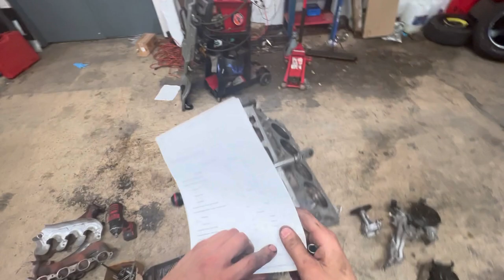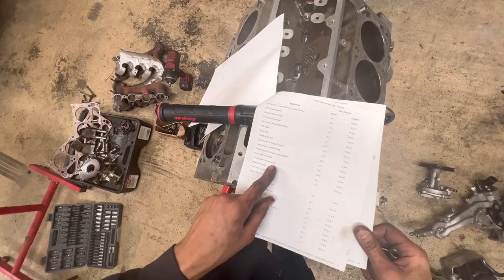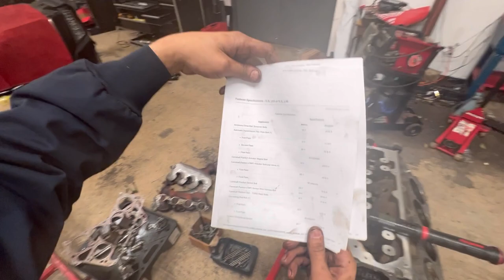Cadillac Escalade Lifter Fix ( Partial Engine Rebuild) Follow Along With Me!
I got the escalade engine back from the customer. He found a machine shop that was able to smooth out the lifter cylinder that go damaged when it fell apart.

In this video, you'll follow along as I reassemble everything. Here is the video of me disassembling the video

Here is the video on how to diagnose lifter issues on a Cadillac just like this one

This was really fun to do. I hope you guys enjoy the video!

TIP JAR (Buy Me A Beer 🍺 )

Your Favorite Mechanic,

Alex The Car Doctor